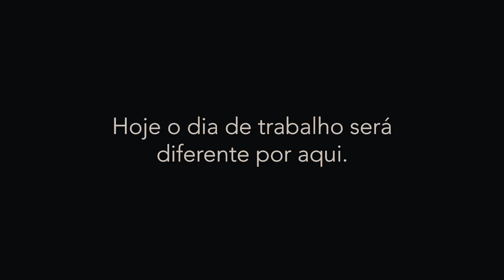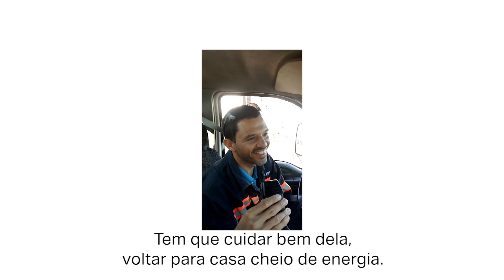Crianças dão dicas de segurança aos pais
Murilo foi nosso colaborador por um dia! Ele é filho do Jailton, nosso eletricista, e foi convidado pela nossa equipe para deixar uma mensagem de segurança muito especial para o seu pai. Assista ao vídeo e sinta essa emoção com a gente!